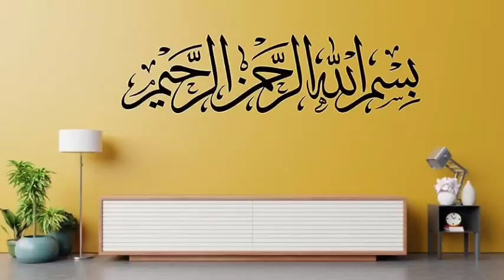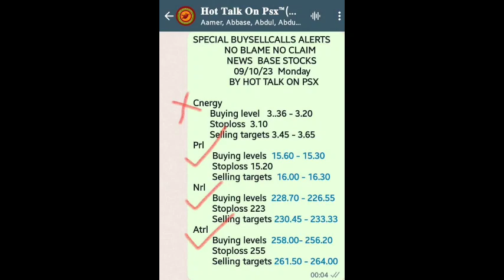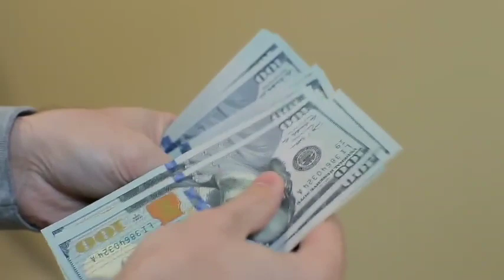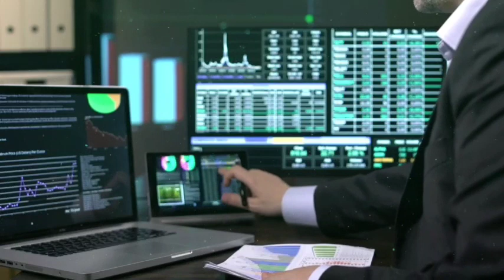2 Bullish Sectors in Pakistan stock market right now | KSE 100 tomorrow market preview